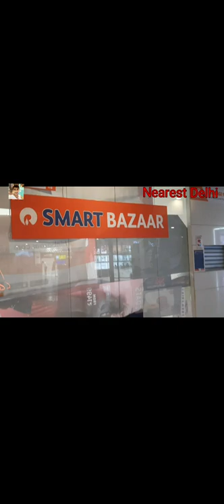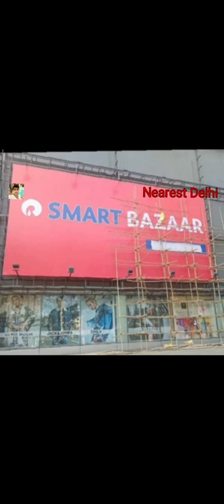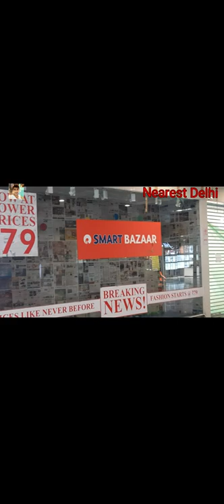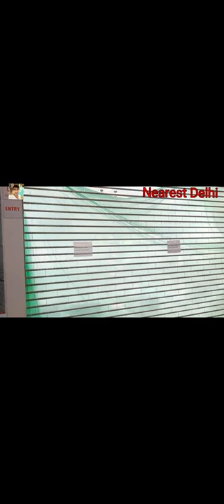Smart Bazaar Kab se khulga Dukan Full Details bigbazaar Reliance smart bazaar opening soon consumer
Smart Bazaar Kab se khulga Dukan Full Details bigbazaar smartbazaar smart bazaar opening soon for consumer